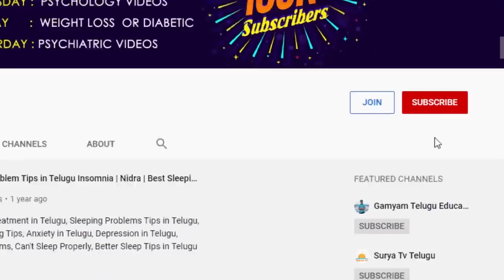Vrusabha Rasi Phalalu January 2020 | Vrushabha Rasi | Kameswara Sarma | Sunrise Tv Telugu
Vrusabha Rasi Phalalu January 2020.
| Vrushabha Rasi Phalalu 2020.
Kameswara Sarma.